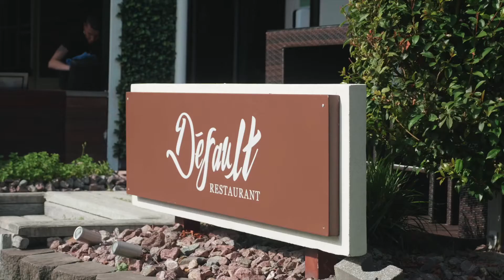1/2 Seaward Lane, Marcoola 🐚